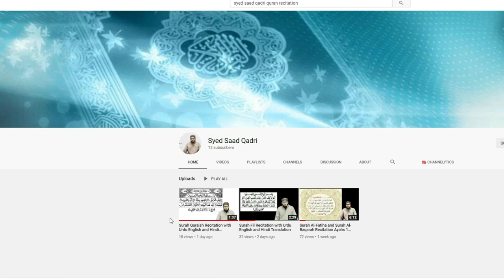Near Death Experiences - NDE Islam - URDU | Syed Saad Qadri